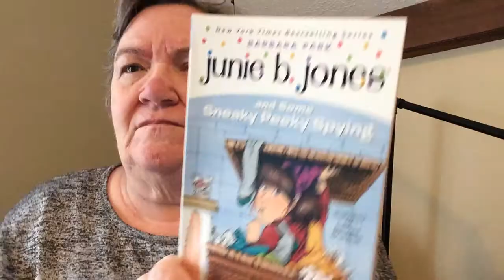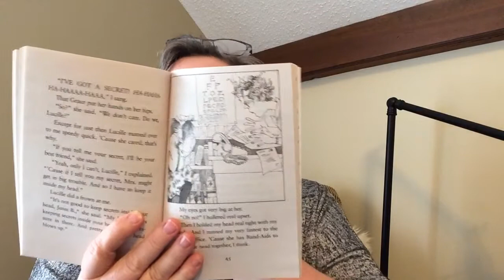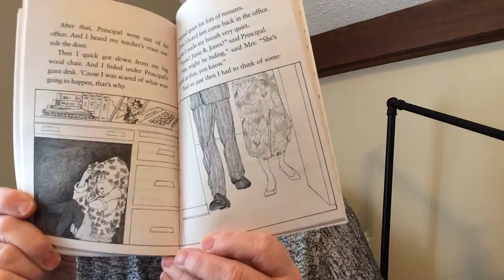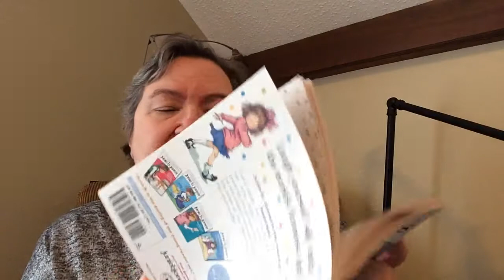Junie B. Jones and Some Sneaky Peeky Spying Chapters 6-8